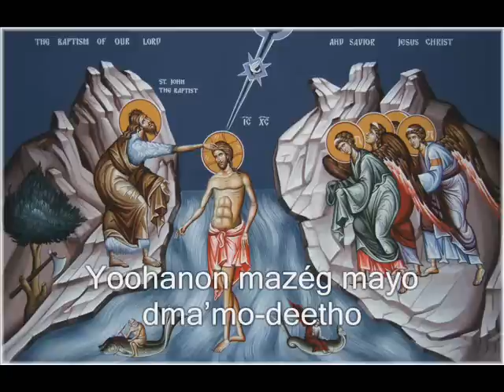Denaha - Theophany - Syriac Hymn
This is the hymn that is sung after the reading of the Gospel during the Divine Liturgy (Holy Qurbana) on the feast of the Baptism of the Lord. In Syriac this feast is called Danaha (meaning: Dawn). This feast is celeberated on Jan 6th. It is also called Theophany or Epiphany.

Rough traslation is :
John mixed the water of baptism,
Which Jesus sanctified when he went down into the river to be baptized in it,
At that moment when He came out of the water, heaven and earth paid Him honor,
The sun submitted its dazzling light and the stars bowed for Him,
Who sanctified all the rivers and springs, halleluiah, halleluiah